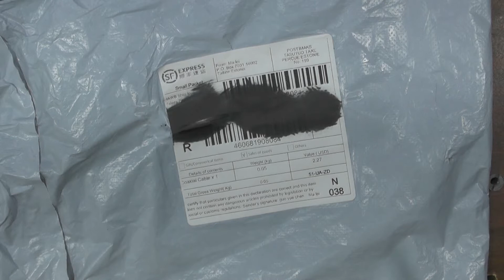Кусок кабеля RG58 и штекера по краям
JX , радиочастотный коаксиальный кабель, UHF разъем «Папа-папа», UHF PL259  RG58 кабель 30 см